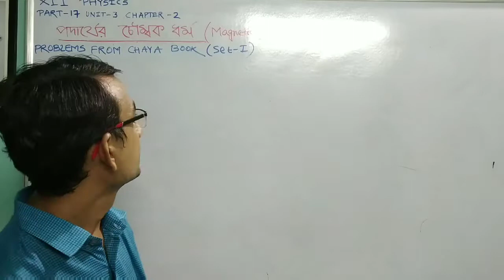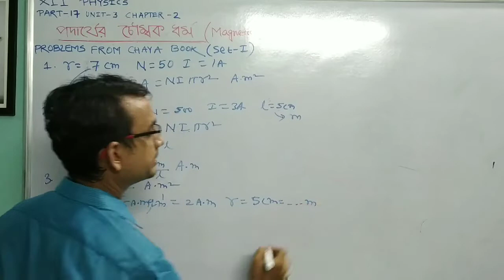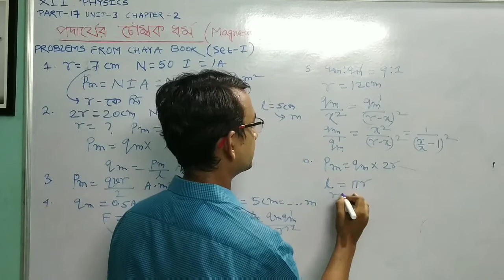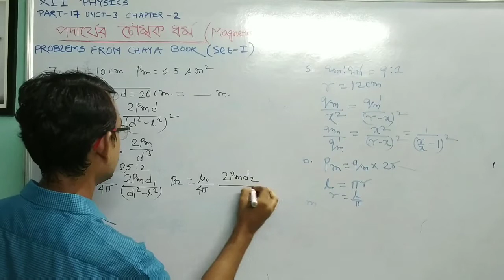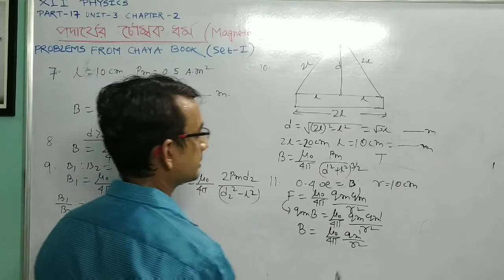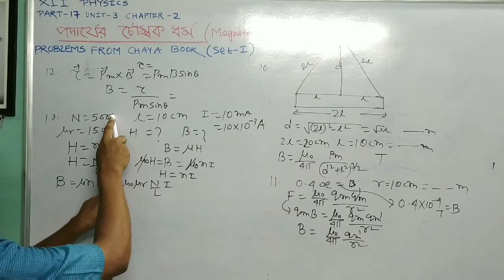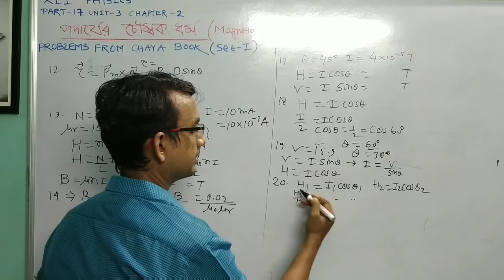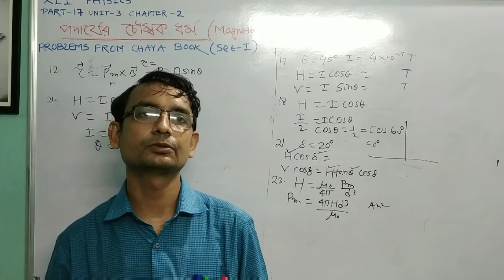XII PHYSICS পদার্থের চৌম্বক ধর্ম PART-17 UNIT-3 CHAPTER-2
Numerical Problems Set-I from Chaya Prakashani Book